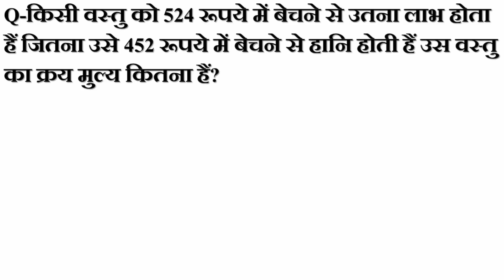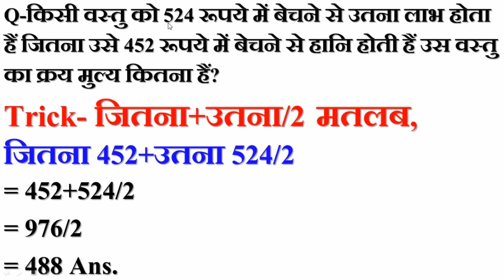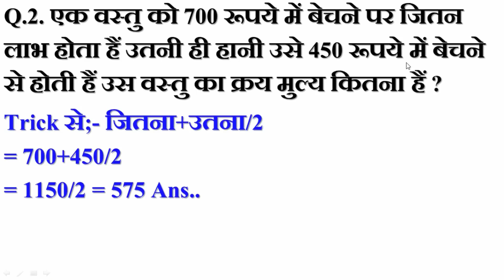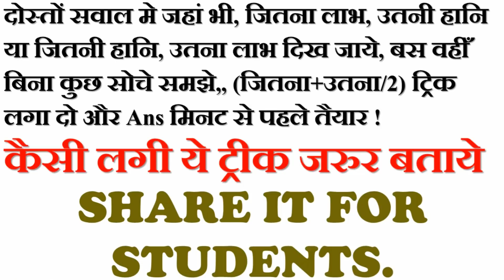लाभ-हानि की जबरदस्त ट्रिक Profit And Loss Math Trick | RPSC | RSMSSB | LDC | TA | Teacher | SSC RRB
पीडीएफ नोट्स के लिए टेलीग्राम जॉइन कर लीजिये